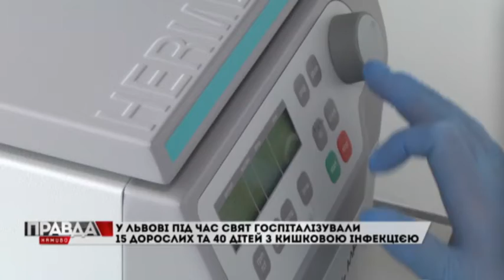Замість святкування до лікарні.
У Львові впродовж двох тижнів до медичних установ  з кишковою інфекцією потрапили 15 дорослих та 40 дітей.